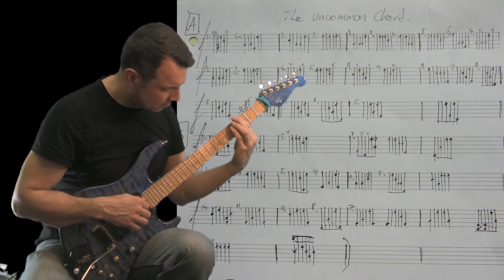Allan Holdsworth tribute 'The Uncommon Chord' by Nick Andrew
Like many other people, the passing of Allan Holdsworth had a deep effect on me.
Since I first heard him on the IOU album, I've always thought that's how guitar should sound. As a mere mortal I could never really copy his playing and I've never really tried, but I have absorbed many things from listening to his playing.
The thing that has resonated most is his approach to chords and not viewing them as static voicings, but something that is organic and interchangable within any harmony.
I hope he would approve of my wee tribute. It took a couple of hours to write and three days of constant practice and a bout of tendonitis to get this under my fingers!

A huge thanks to the photographers who were kind enough to give permission to use their photos (you must always get permission to use a photo from the internet).

Miles Stefano Alocci
Alan Clare
Gerald Sylvester
Alan Wormald
Al Garcia

And of course, thank you Allan Holdsworth!